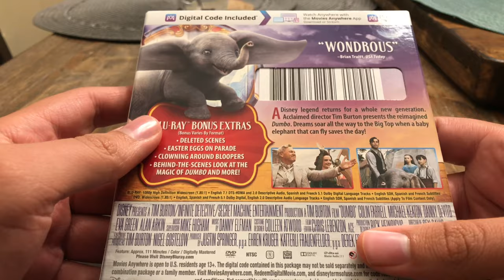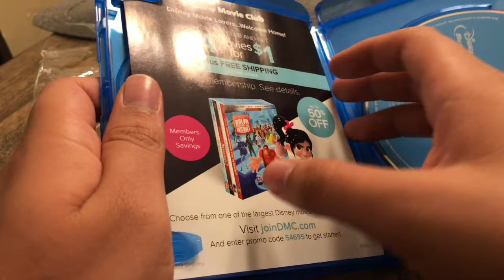Disney's Dumbo Blu-Ray and DVD Unboxing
Hi guys welcome back to a new unboxing video today I am going to be unboxing Disney's Dumbo on Blu-Ray and DVD.

alexfinnboy